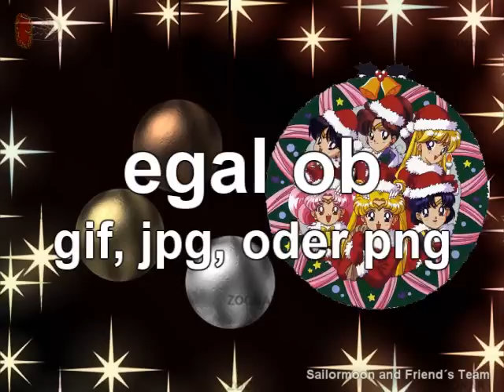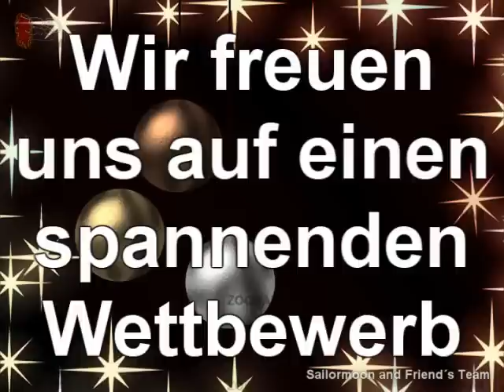großer Sailor Moon weihnachtswettbwerb (abgelaufen)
INFOS!!!

Der große weihnachts-Logo-Wettbewerb

das gewinnerlogo wird die Startseite und das Forum als weihnachtsdeko schmücken

Hier habt ihr das Logo, wie groß es sein sollte.

bei fragen könnt ihr euch gerne hier melden

Anmeldung & Logo hier im Forum Posten
hier findet ihr auch nochmal genauere infos

Einsendeschluss: 30.November 2009
Abstimmung bis 6. Dezember 2009

Wir freuen uns auf zahlreiche Teilnehmer :)

solltet ihr hier von mir keine antwort auf fragen kriegen besucht einfach Avis Kanal ;)